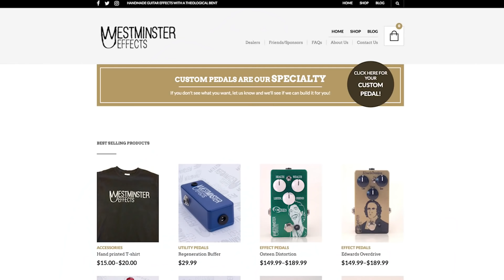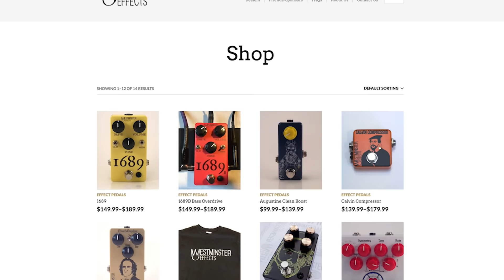Donkey Ollie 2: Road to Damascus | Say MovieNight Kevin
DID HE DIE? Who needs Veggie Tales, when you have Donkey Ollie?! The adventure continues with the most exciting adventure yet! Did Ollie really die? Maybe, find out this week in this episode! Did he die?